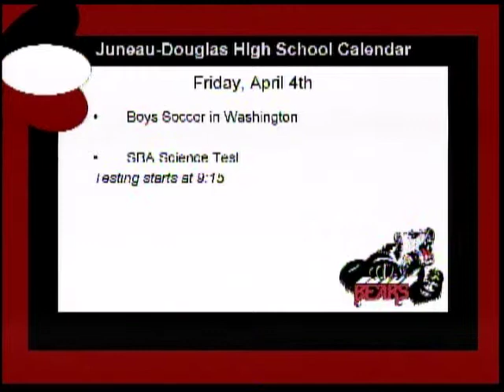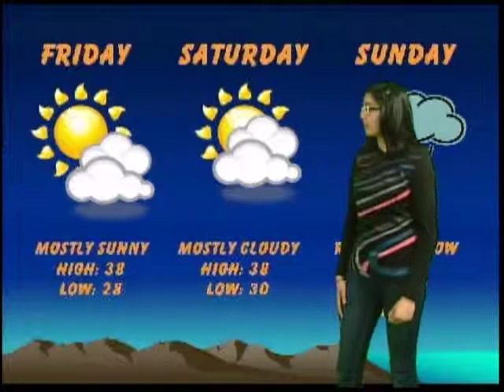JDTV News 4/4/14